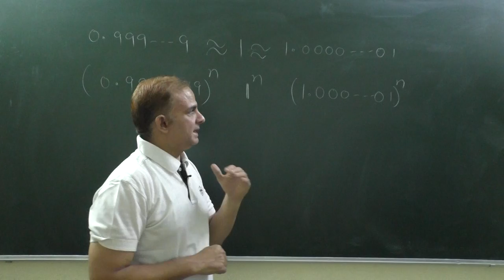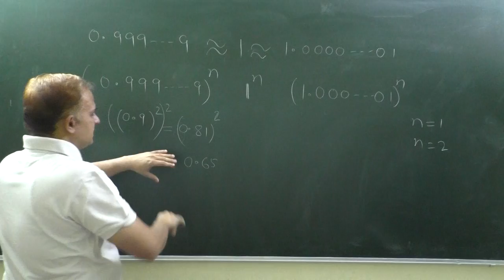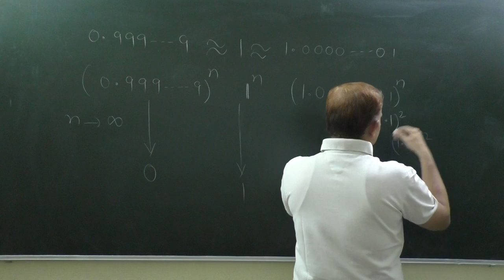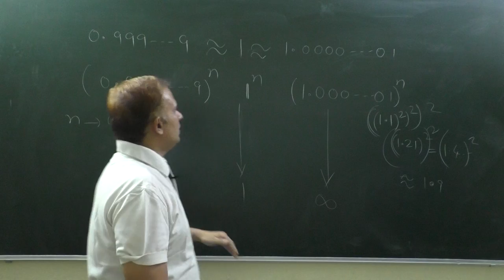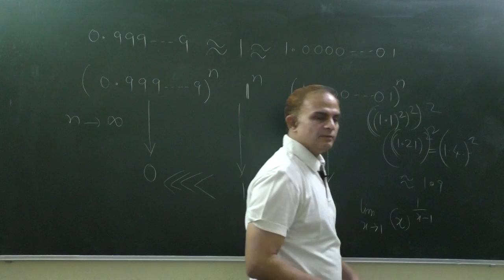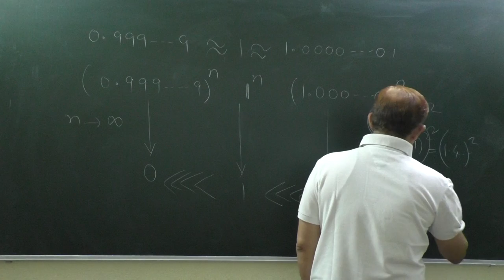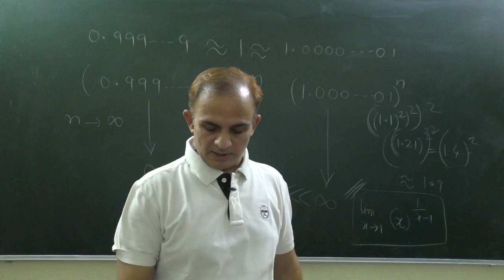What is 1 to the power infinity? 1^infinity | Limits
What is 1 to the power infinity? 1^infinity